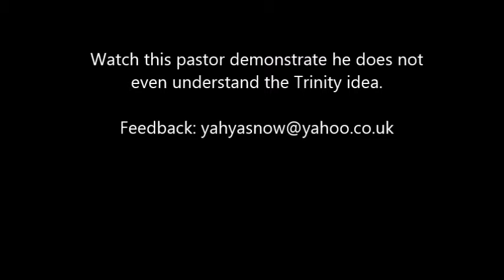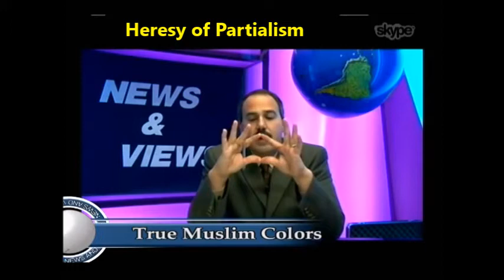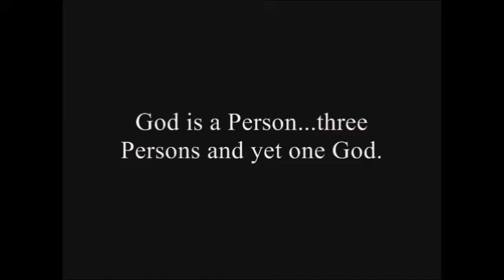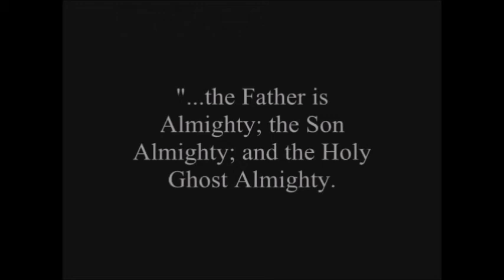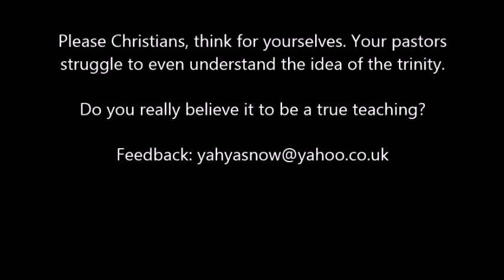Sam Shamoun's Buddy is a Heretic of the Trinity